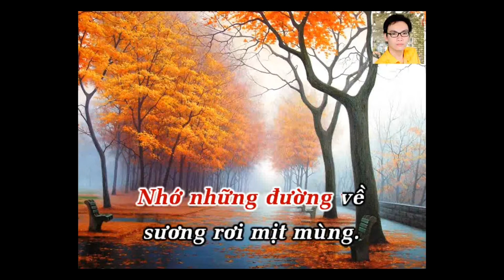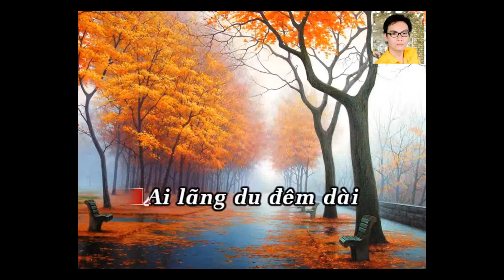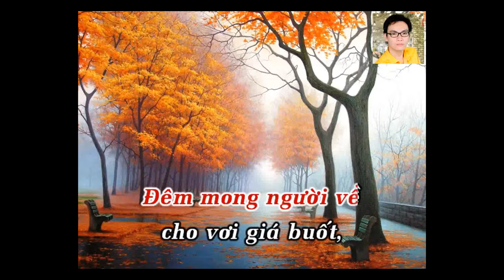TIẾC THU KARAOKE LUYỆN GIỌNG TONE Gb